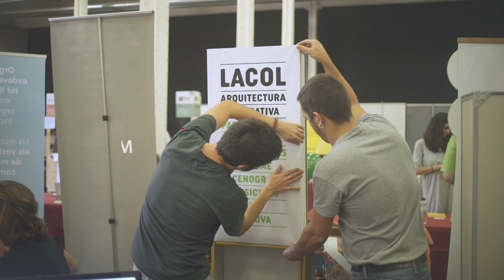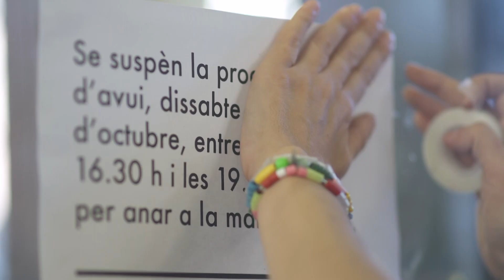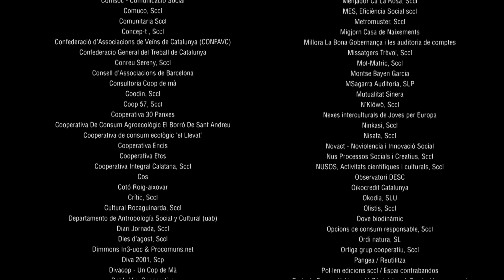L'ESS es queda!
Des de la XES creiem que és moment per replantejar determinades pràctiques de consum i productives i assenyalar un model de fer economia que no es mou pel capital sinó per valors com l'autorganització, l'impacte al territori, el medi ambient, la transparència i el feminisme.